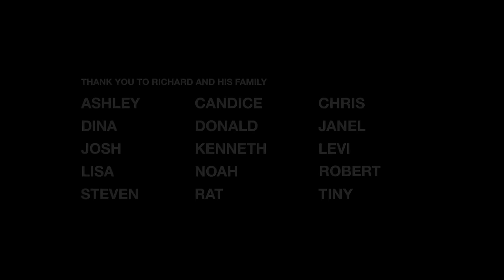Streetwise Revisited: Rat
Between STREETWISE and TINY: THE LIFE OF ERIN BLACKWELL, Martin Bell directed two short films that also document Blackwell’s life. TINY AT 20 and ERIN, made more than a decade apart in 1993 and 2005, were stepping-stones on the way to TINY: THE LIFE OF ERIN BLACKWELL and reveal not just a life in progress but also the evolution of a film over time. In 2015, following photographer Mary Ellen Mark’s death, Bell reconnected with Rat, one of Streetwise’s most indelible figures. “STREETWISE” REVISITED: RAT (2021) is the result of that encounter.